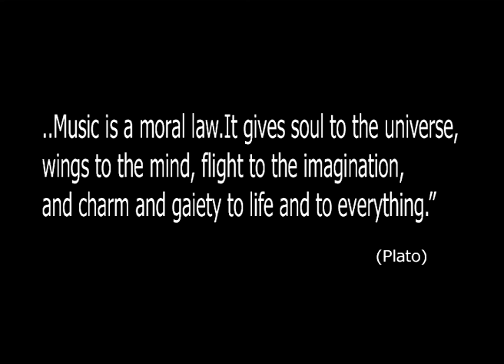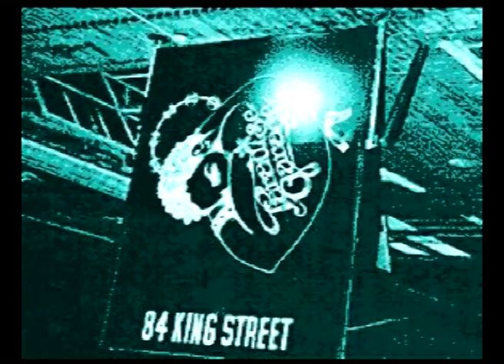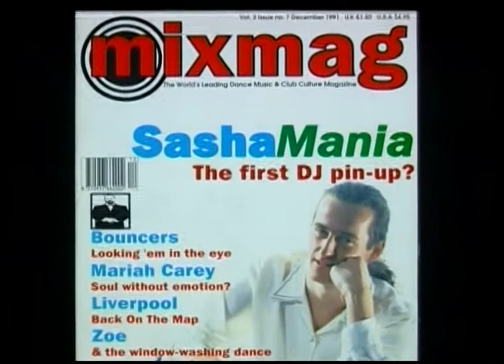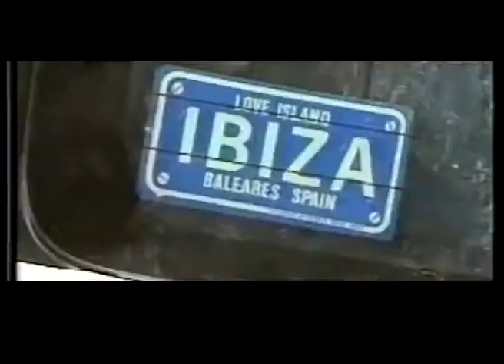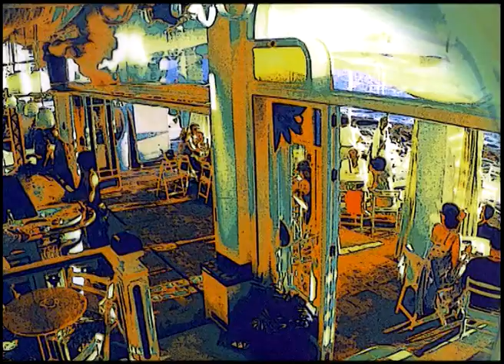The story of Deep House